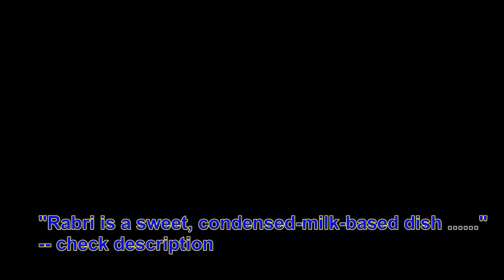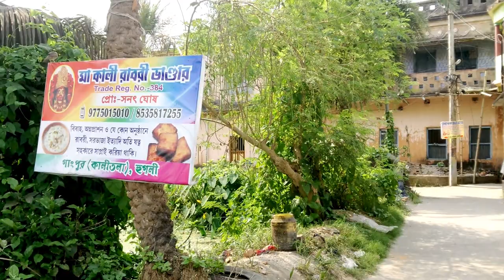Rabri village || রাবড়ি গ্রাম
This is a trip to 'Rabri gram' - a small village in Hooghly where almost every household prepares 'Rabri' and sells that to shops. Now first check what 'Rabri' is?